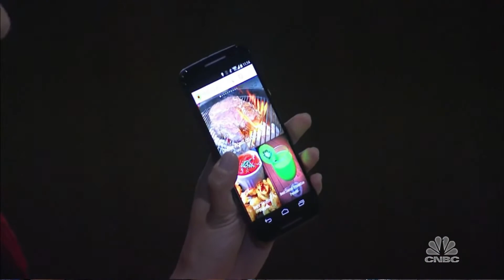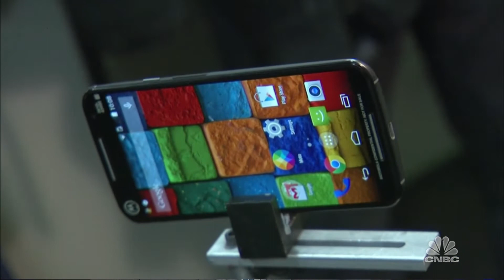Google to Expand Their Android One Program | Tech Bet | CNBC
Google's Android One smartphones will launch in Bangladesh, Sri Lanka and Nepal in January 2015.